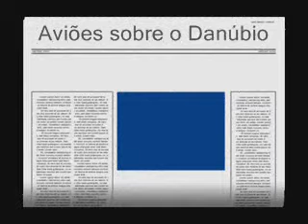Planes over the Danube River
Comemorações do Dia de São Estevão em Budapest.
20/Agosto/2006